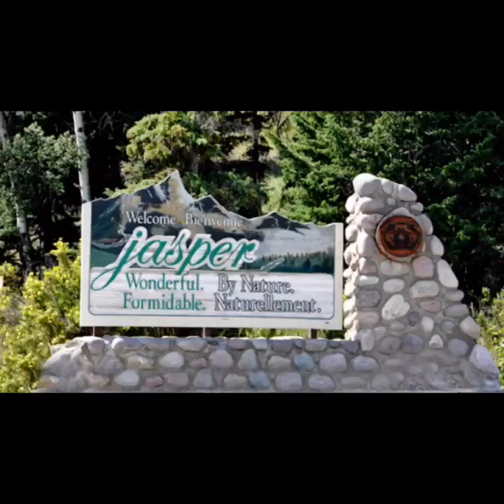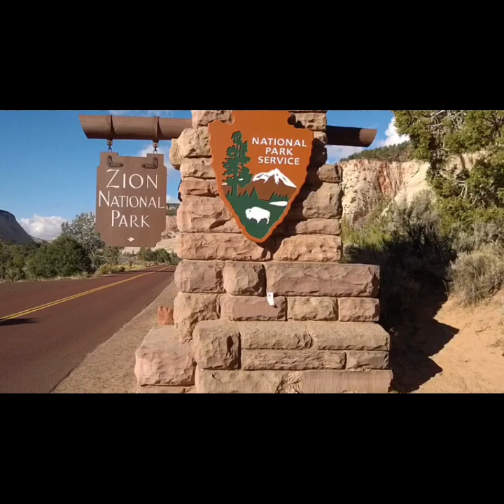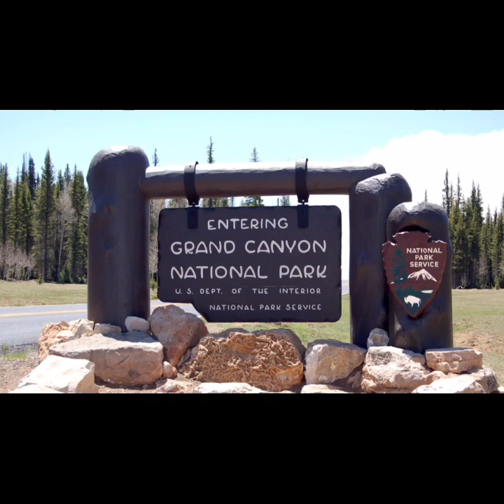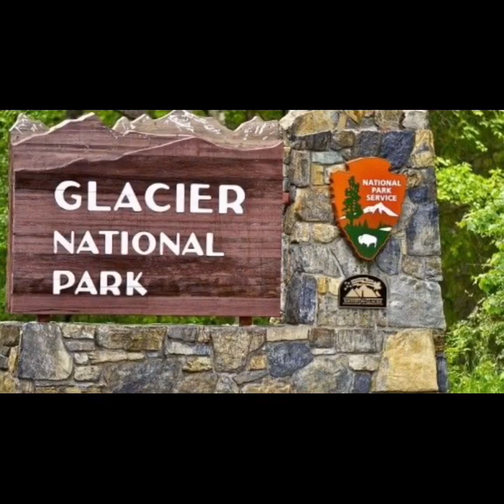TOP 7 MOST BEAUTIFUL NATIONAL PARK IN THE WORLD